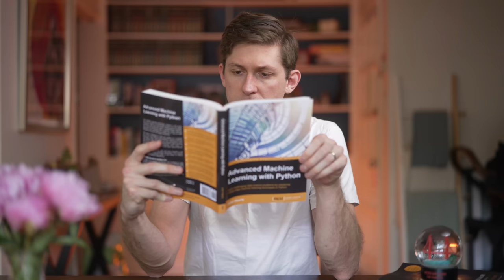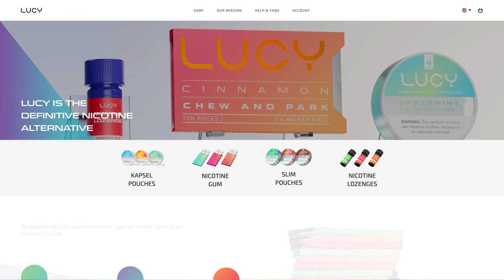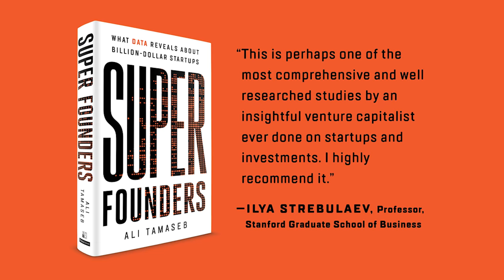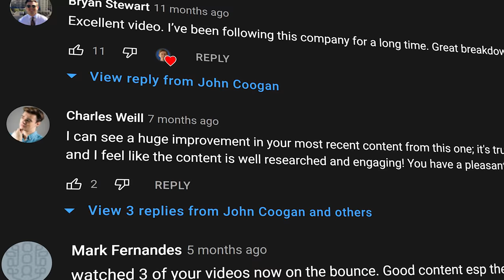Answering ALL your STARTUP Questions: Salary, Equity, My Experience, and MORE!